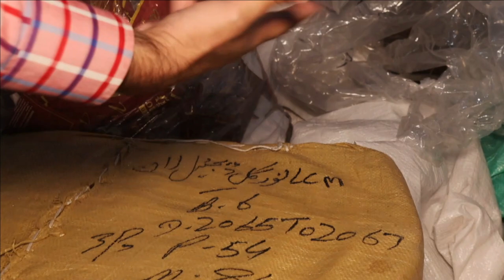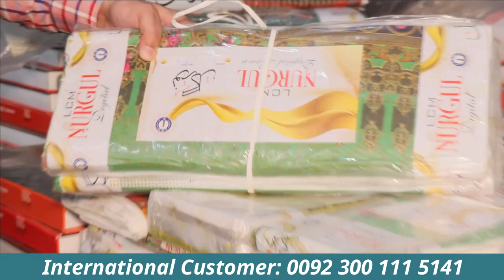1150 3PC LAWN SUPER OFFER 2022 | BINNISAR | WHOLESELLER